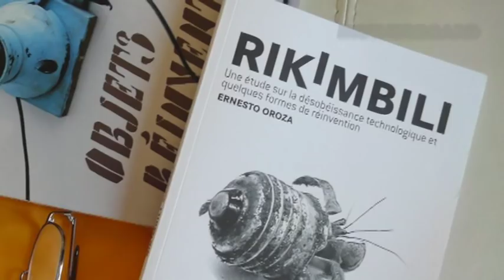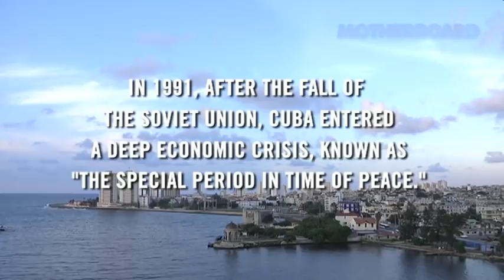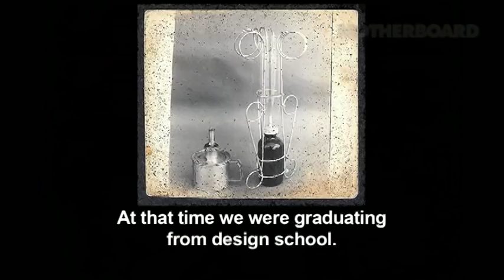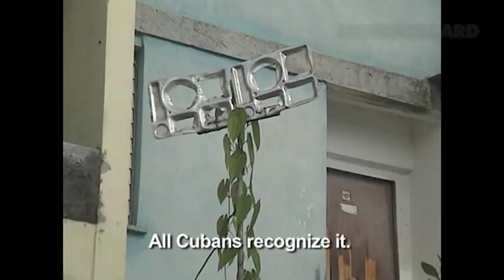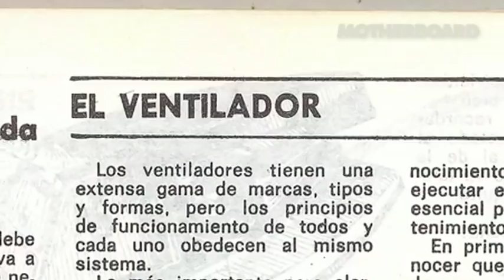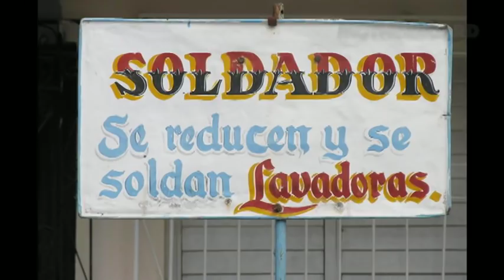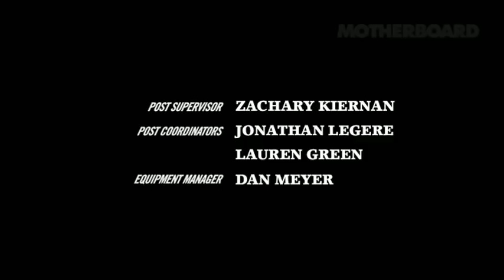Cuba's DIY Inventions from 30 Years of Isolation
In 1991, Cuba's economy began to implode. "The Special Period in the Time of Peace" was the government's euphemism for what was a culmination of 30 years worth of isolation. It began in the 60s, with engineers leaving Cuba for America. Ernesto Oroza, a designer and artist, studied the innovations created during this period. He found that the general population had created homespun, Frankenstein-like machines for their survival, made from everyday objects. Oroza began to collect these machines, and would later contextualize it as "art" in a movement he dubbed "Technological Disobedience."

Originally aired on Motherboard in 2011.